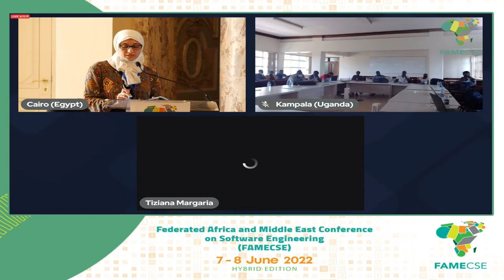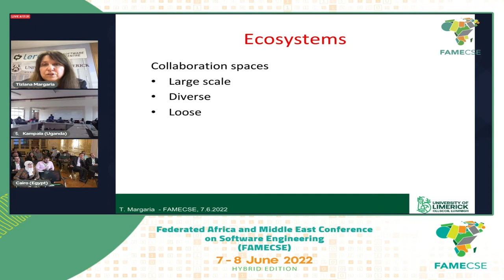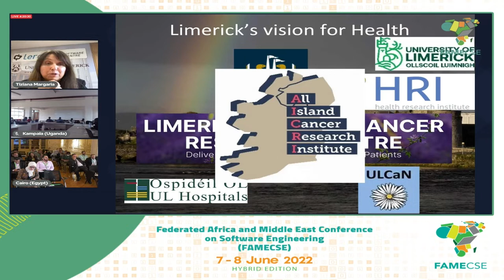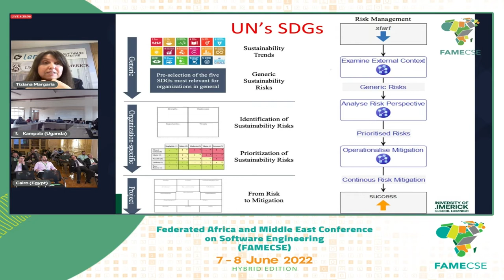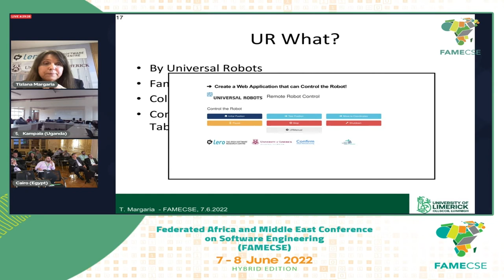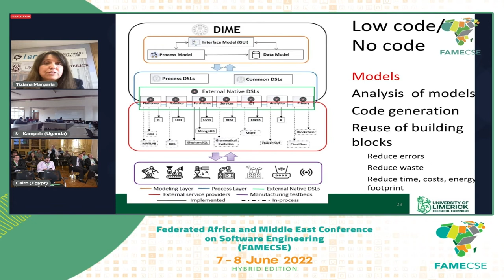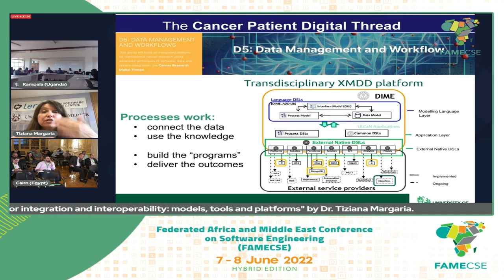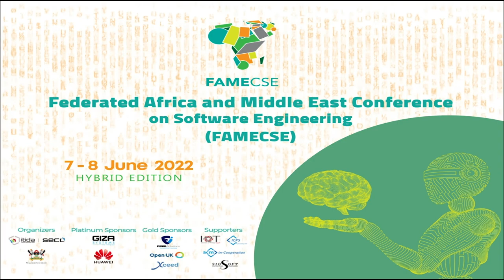The Digital Thread paradigm for integration and interoperability: models, tools and platforms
FAMECSE 2022 Talks:
By: Tiziana Margaria, Chair of Software Systems – Department Computer Science and Information Systems, University of Limerick
FAMECSE 2022 Conference